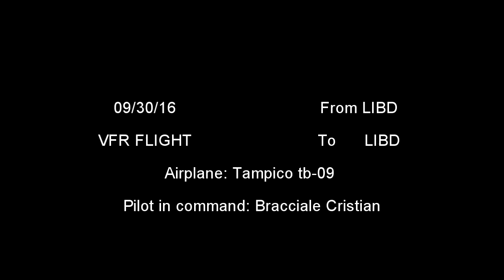VFR - SOLO FLIGHT - TAKE OFF AND LANDING RWY 07 LIBD - PALESE ITALY